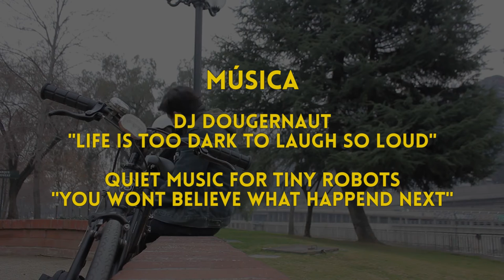Un Vlog de Sauce 20 - Peos del futuro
Sígueme!